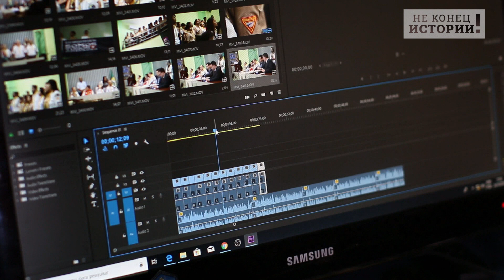Распустить и посадить! Медведев приговорил НАТО!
До недавнего времени у США, оказывается, это просто записывать надо - не было необходимости в создании гиперзвукового оружия, но Россия и Китай являются «движущей силой» американских разработок! Таким вот чудным и даже, можно сказать, дивным откровением, поделился на CNN вице-адмирал Джонни Вулф.